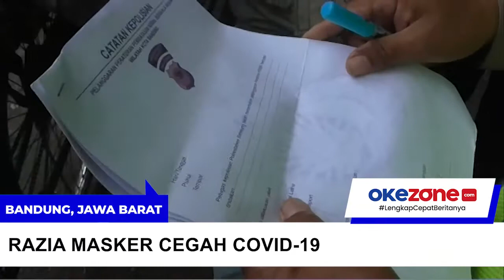Razia Masker di Bandung Jawa barat